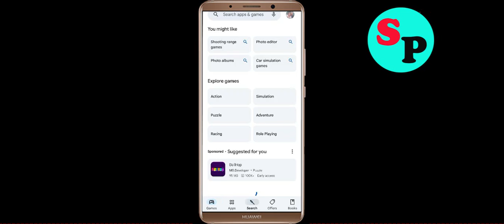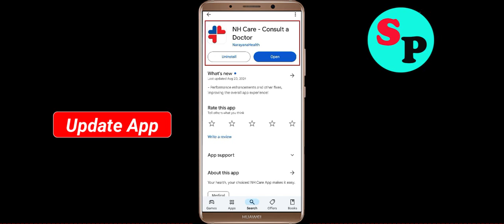How To Fix NH Care App Keeps Stopping problem Solution in Android Phone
Just follow the instructions to  Fix NH Care App Keeps Stopping problem Solution in Android Phone